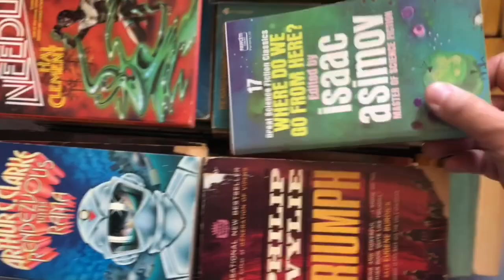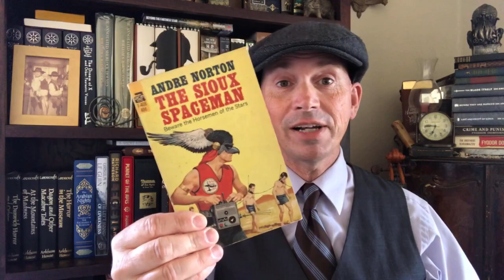Can I Read All the Science Fiction I Own Before I Die?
Probably not, but I’m going to try.